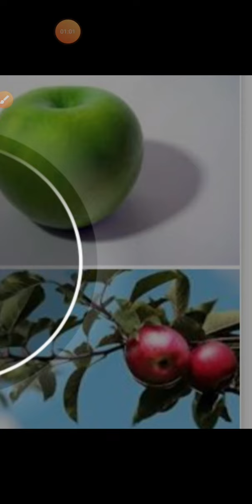Жайкы кечтер салаты